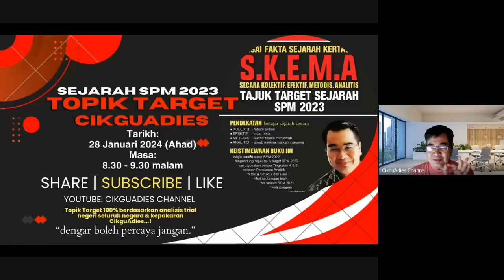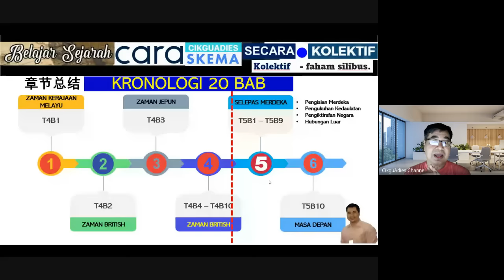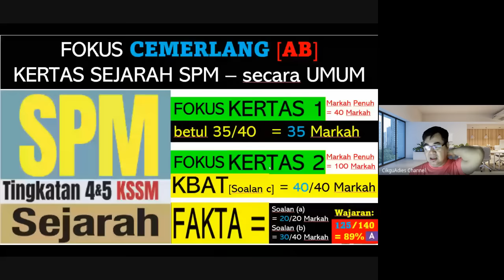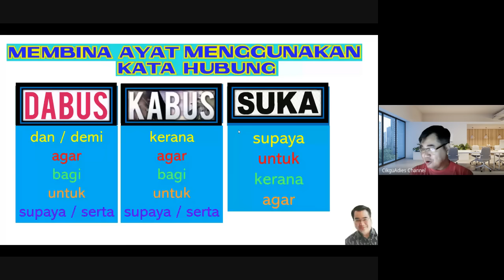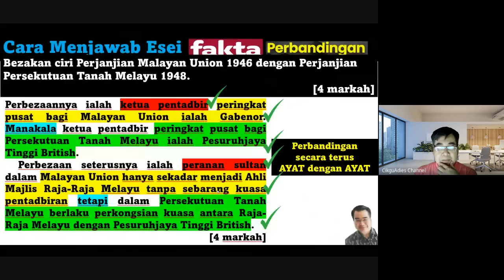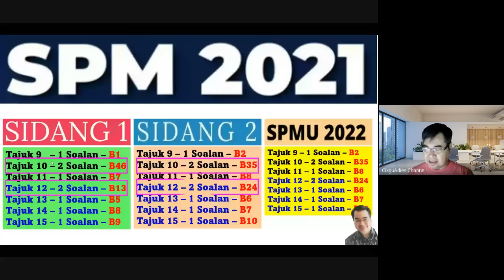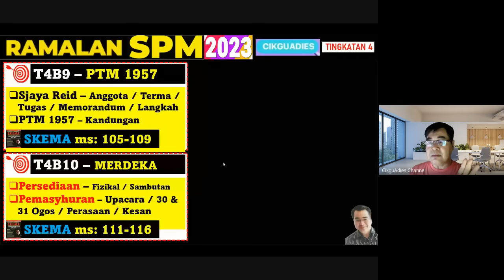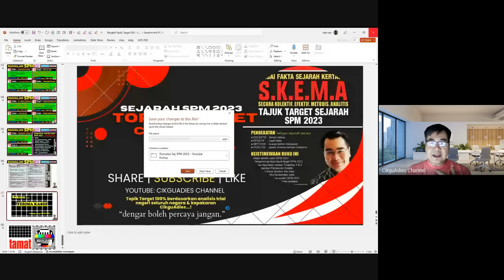Topik2 Target Sejarah K2 SPM 2023 - oleh CikguAdies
Kali ini CikguAdies berkongsi ilmu berkaitan teknik/cara menjawab & strategi yang perlu dikuasai calon2. CikguAdies juga berkongsi topik2 target/ramalan berdasarkan analisis & kepakaran CikguAdies. Amaran: DENGAR BOLEH PERCAYA JANGAN!